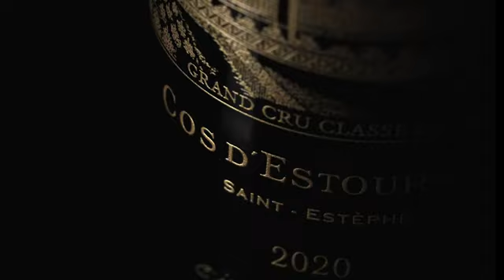Château Cos d'Estournel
Château Cos d'Estournel, cel mai important domeniu din Saint-Estèphe, este situat în extrema sudică a apelațiunii, învecinându-se cu celebrul Château Lafite Rothschild din apelațiunea vecină, Pauillac. Numele i-a fost dat de unul dintre foștii proprietari, Louis-Gaspard d'Estournel, la 1810. Ulterior, domeniul a trecut prin mai multe mâini, până când a intrat în posesia familiei Ginestet, în 1917, devenind apoi parte a proprietăților familiilor Ginestet și Prats, sub conducerea cunoscutului oenolog Bruno Prats.

În 2000, domeniul de 100 ha, dintre care 70 ha cultivate cu viță de vie, a fost cumpărat de Michel Reybier, un om de afaceri discret, proprietar, printre altele, al hotelurilor de lux Le Réserve din Geneva, Paris și Ramatuelle.